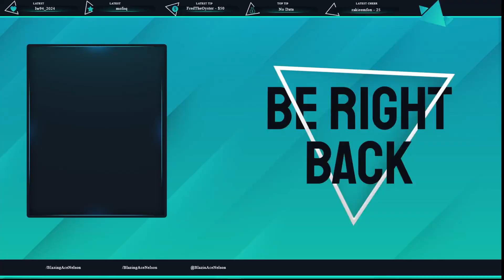Down the Rabbit Hole | Gotham Knights at Ace's Place